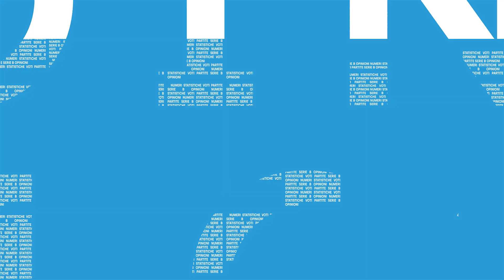DIAMO I NUMERI PER IL COMO: Monza-Como 3-2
D14M0 1 NUM3R1 P3R 1L C0MO | Serie B: Monza-Como 3-2

☢️☢️ CHE GIRAMENTO! ☢️☢️

21 novembre 2021 | 13a giornata di Serie B - Diamo i numeri per il Como! Le valutazioni, gli spunti e le curiosità sul derby del Brianteo, perso dal Como 3-2 dopo un incredibile rimonta nel secondo tempo. In studio Lariosport, Andrea Castelli e Luca Pinotti analizzano la sconfitta lariana in Brianza, arrivata dopo sette risultati utili. Ma anche la grande partecipazione del tifo azzurro all'U-Power Stadium.

👉 Al primo commento, le sei domande indirizzate a tutti i tifosi: dite la vostra sulla prestazione del Como!